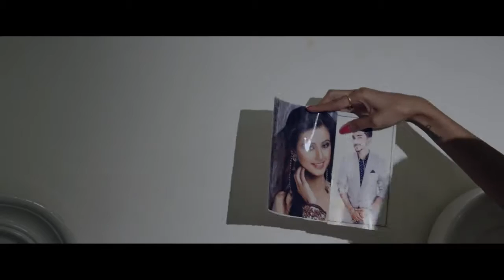Shed video songs